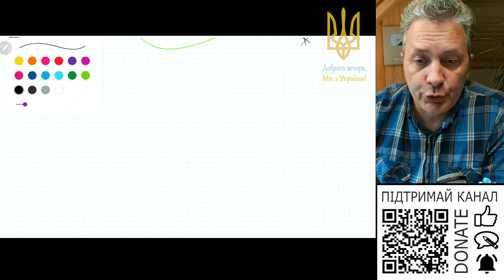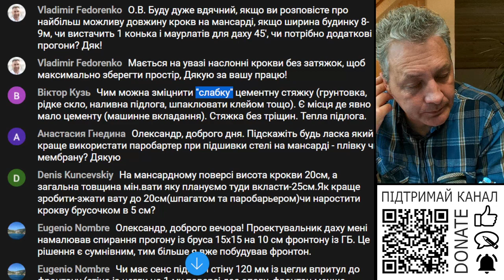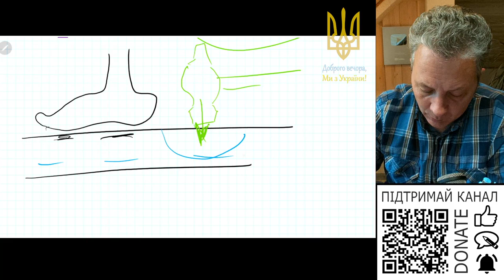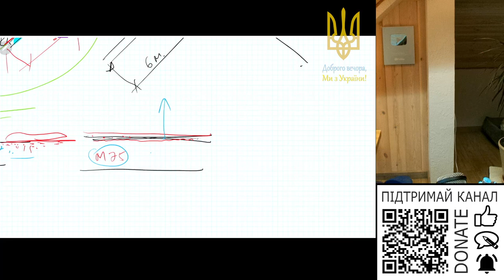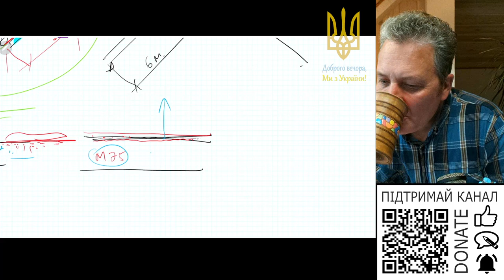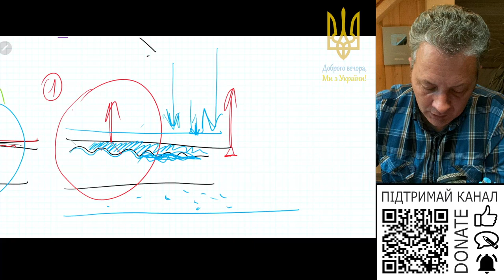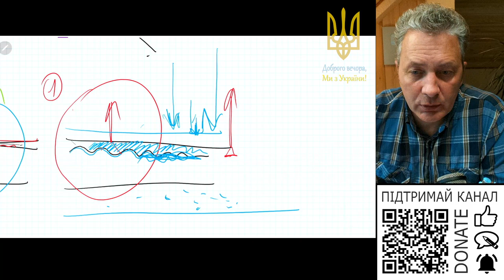Чи можна зміцнити слабкий розчин напівсухої стяжки коли він набрав міцності?